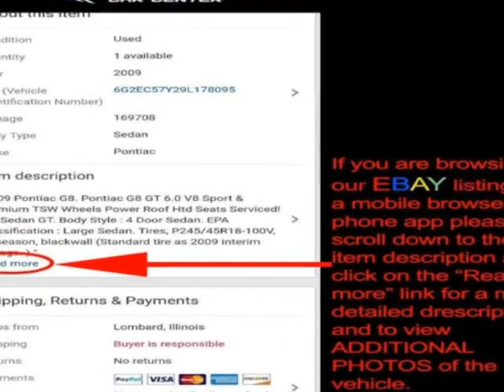2014 Mitsubishi Outlander 2WD 4dr SE SUV - Lombard, IL